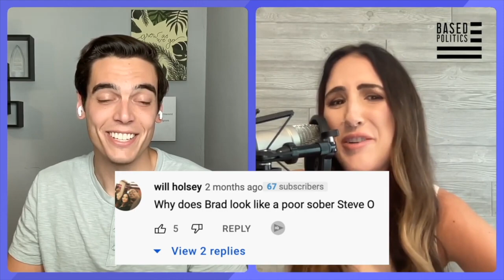😂 Brad & Hannah React to SAVAGE Hate Comments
Some of these hate comments are BRUTAL... Brad Polumbo & Hannah Cox react to the funniest and most outlandish angry feedback they've gotten from the comments section.